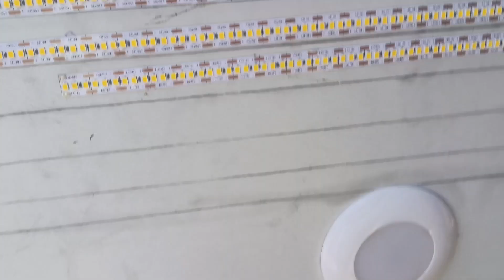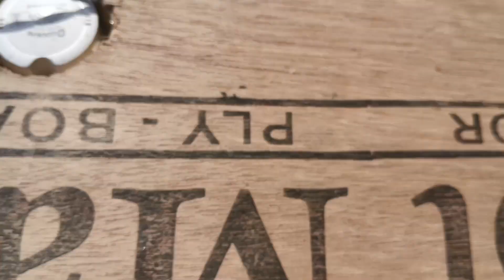Led Light 🕯️| Led light making at home easily | led light for temple decoration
this video about only for electrical project don't try child please.